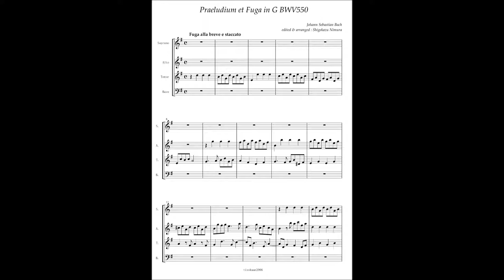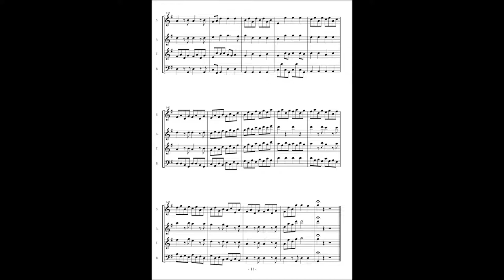J.S.Bach, Fuga from Praeludium et Fuga in G, BWV550